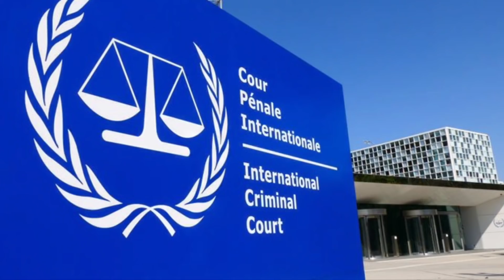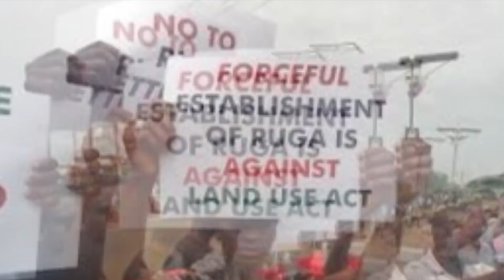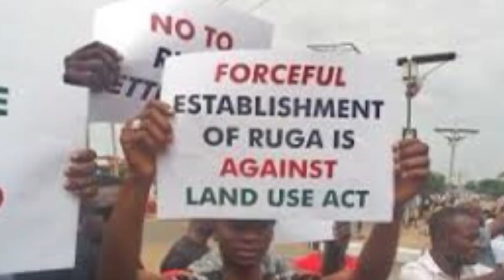Biafra News-ḞṚṲṠṪṚḀṪĖḌ EL-RUFAI ẆĖĖṖ, ḞṲḶḀṄİ HAVE DONE EVERYTHING 2 ḄḶḀĊḲṂḀIḶ IPOB BUT ḞḀİḶED 2 WIN